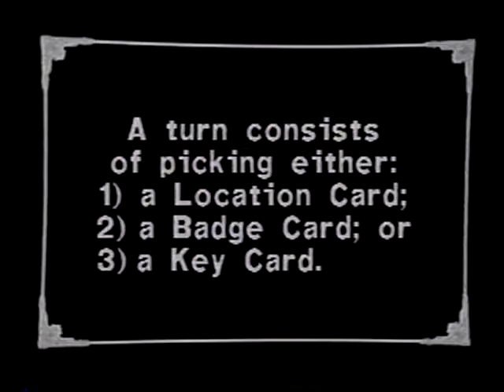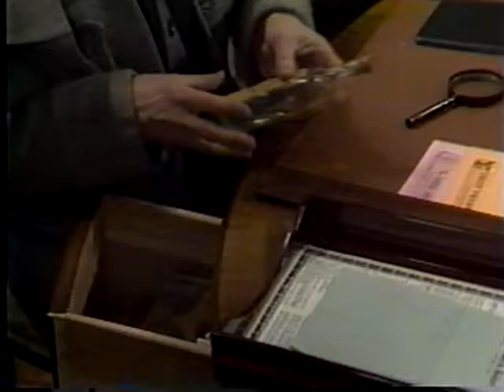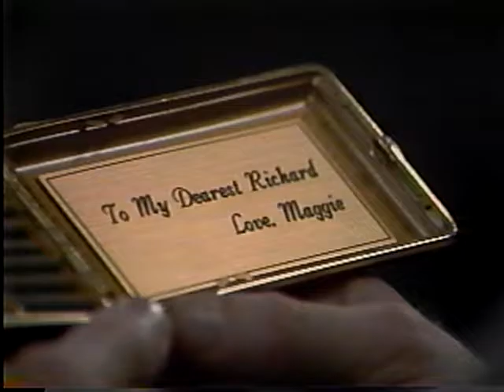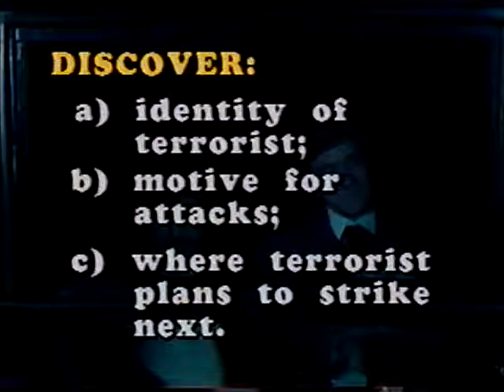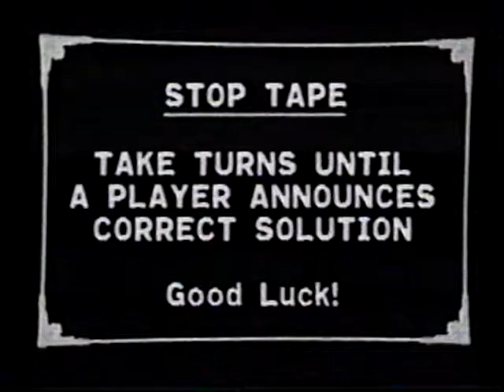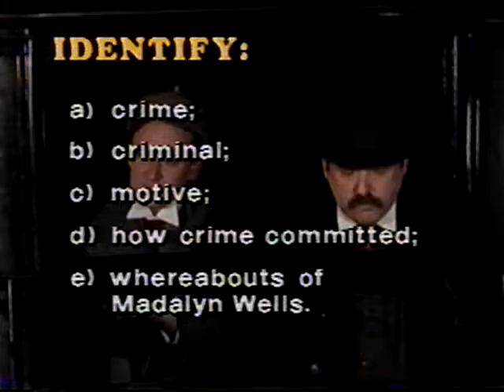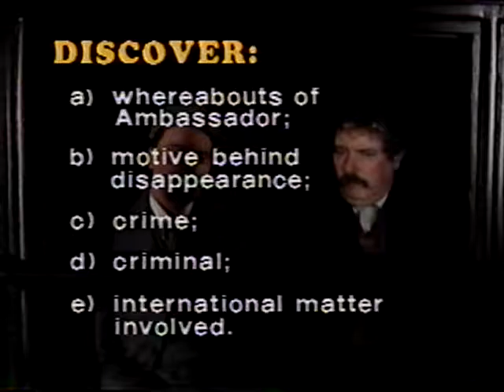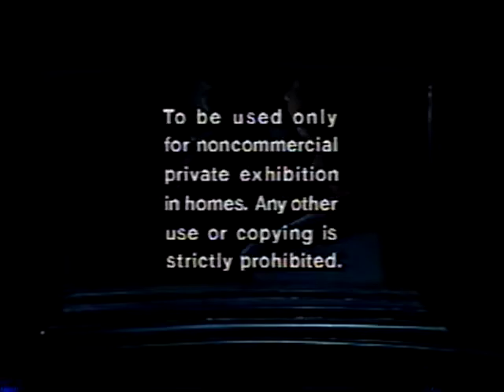VCR Board Games: 221B Baker Street